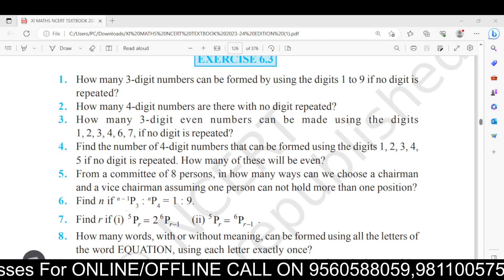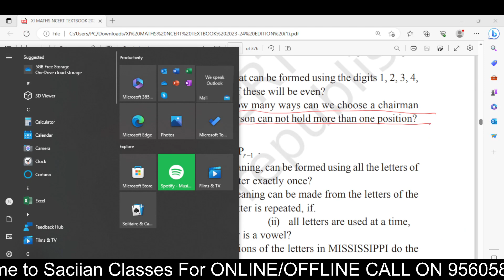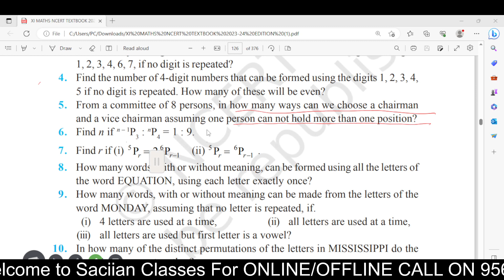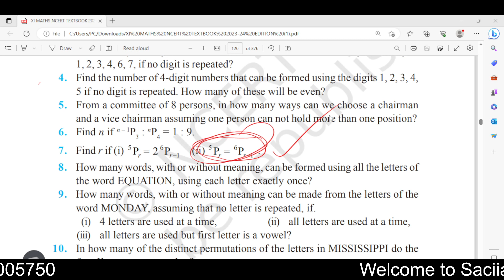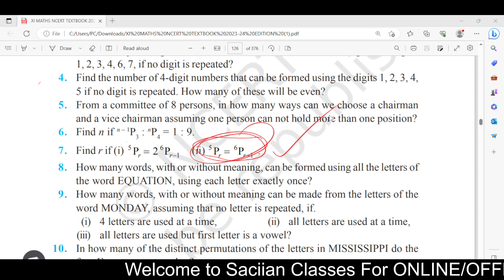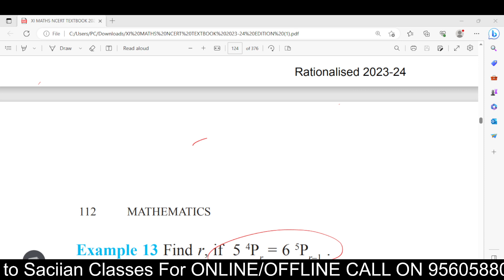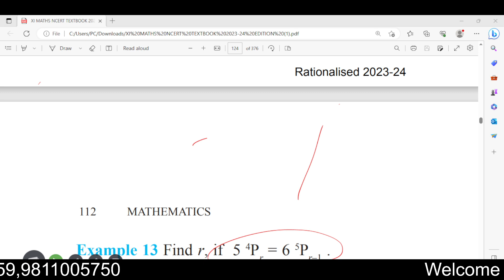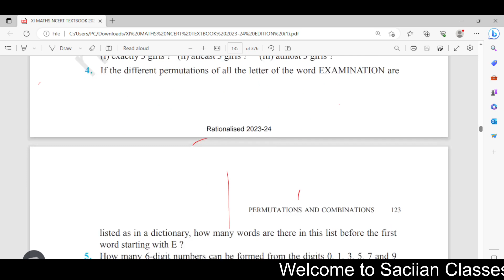class 11 permutation and combination on 6.6.23